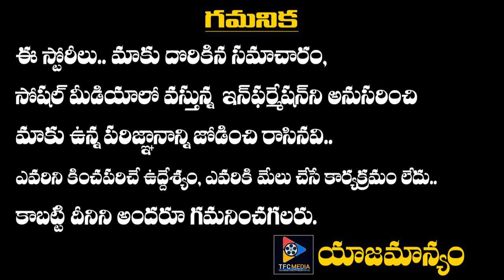Manchu Mohan Babu Family Enjoying In Maldives | TFC Film & Film News